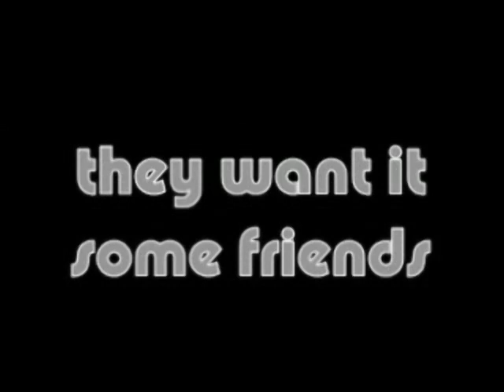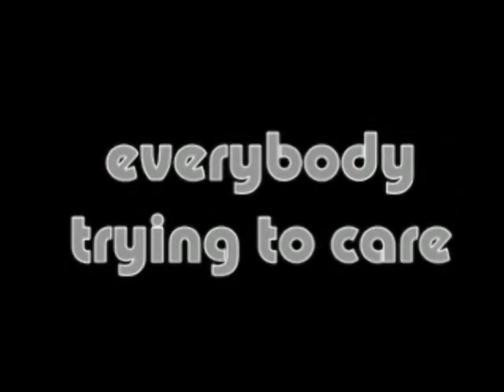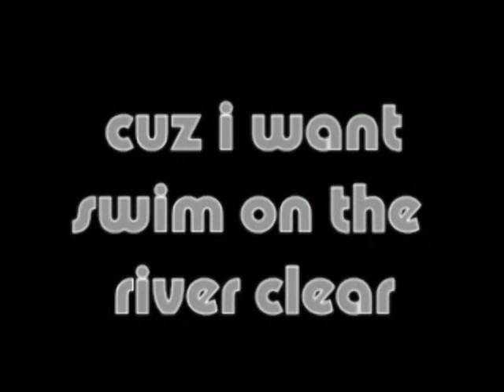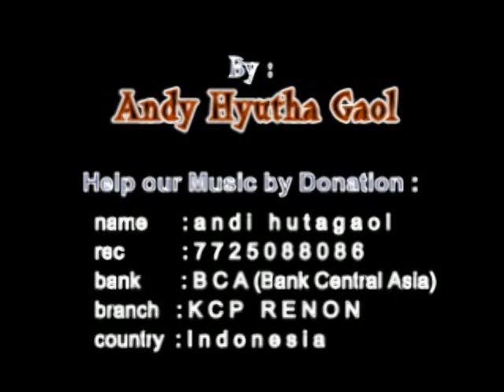1. Andy Linkin in Park album Party hunt - Kingdom keys \ Lyrics